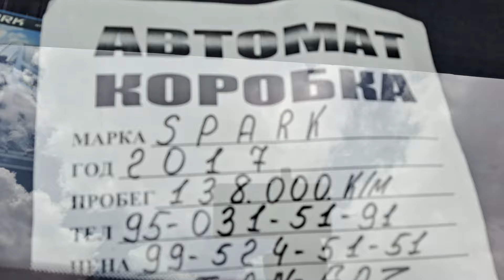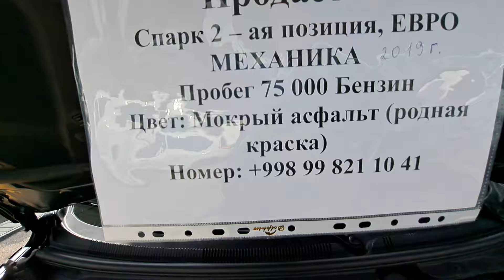Sergeli mashina bozor Spark narxlari 5 мая 2024 г.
SERGELI MASHINA BOZOR YANGI NARXLARI 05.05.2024

Telegram 👉 @uzavtoboozor

ILHOM BEGIMKULOVDAN
BIZNES BILIMLAR OLISH UCHUN

ADMINGA yozish✍ 👇👇👇👇
Telegram 👉 @uzavtoboozor